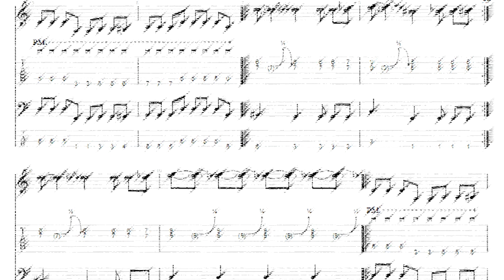Brainiac - Flypaper tabs